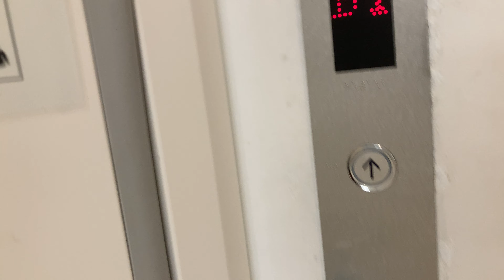荒川区図書館地下駐車場からのエレベーター